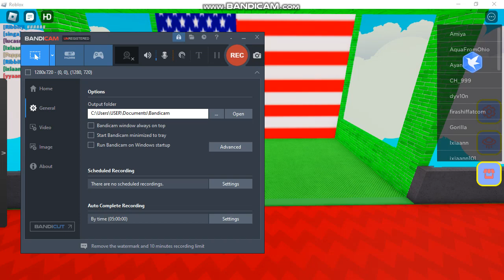Completing the Flag Quiz in [15th Floor] Guess The Logo!